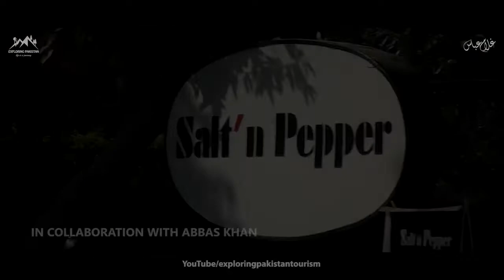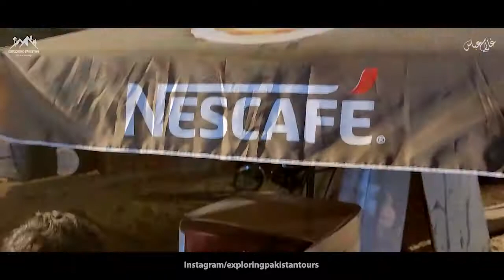KABIR AFRIDI AT BAHAWALPUR | JEEP RALLY 2021 EVENT | ORGANIZED BY EXPLORING PAKISTAN | GO WITH TAHIR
Exploring pakistan is trying best to promote the tourism in Pakistan.

exploringpakistantours/instagram
exploringpakistantours/facebook

Tahir Abbas
whatsapp also available